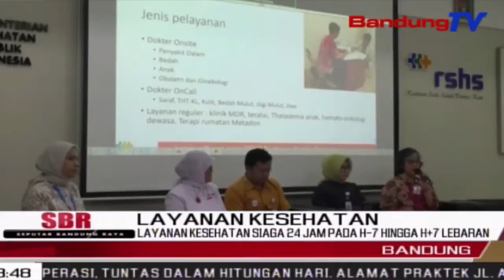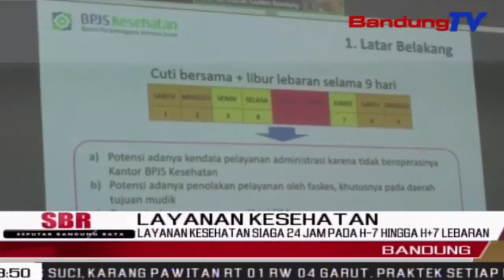Layanan Kesehatan Siaga 24 Jam Pada H-7 Hingga H+7 Lebaran | SBR | BANDUNGTV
SBR | BANDUNGTV | IRFAN RAMANDA | Menghadapi Musim Mudik Dan Lebaran Seribu 4 Ratus 4 Puluh Hijriah, Seluruh Layanan Kesehatan Seperti Dinas Kesehatan, Rumah Sakit Pemerintah, Palang Merah Indonesia, Bpjs, Hingga Kedokteran Polisi, Siaga Dua Puluh Empat Jam Pada H Min 7 Hingga H Plus 7 Lebaran. Hal Tersebut Untuk Mengantisipasi Terjadinya Kecelakaan Hingga Banyaknya Pasien Yang Membutuhkan Layanan Kesehatan.